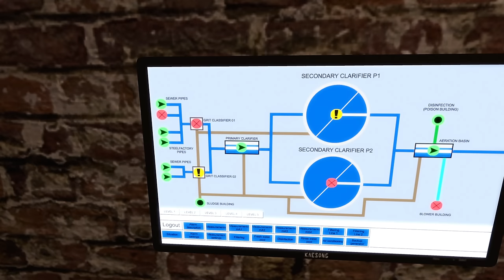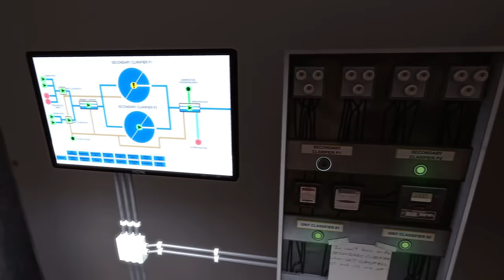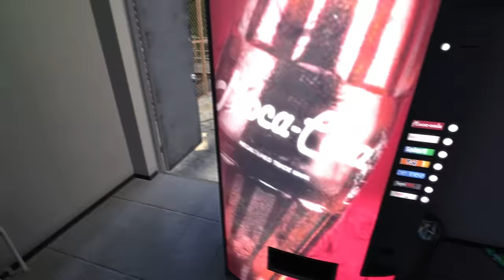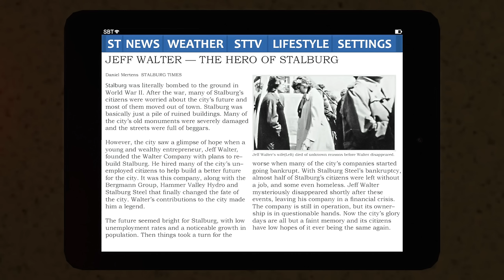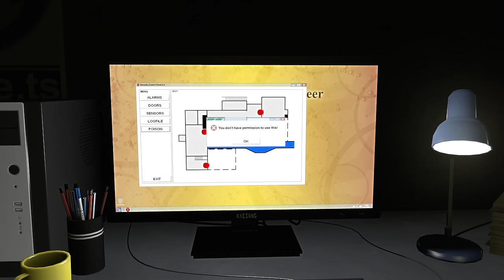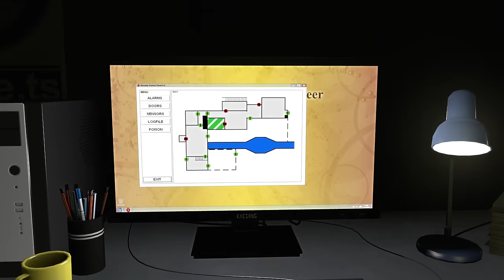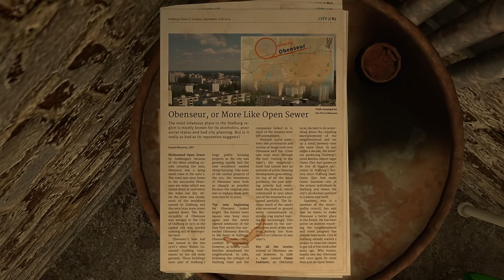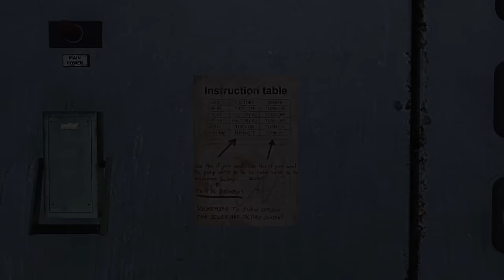INFRA #4 - There's Something in the Water